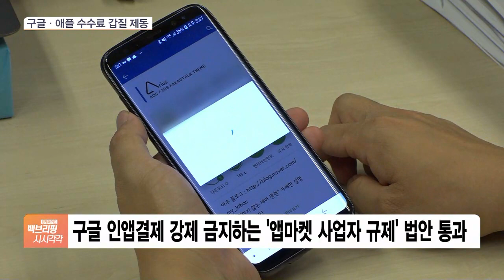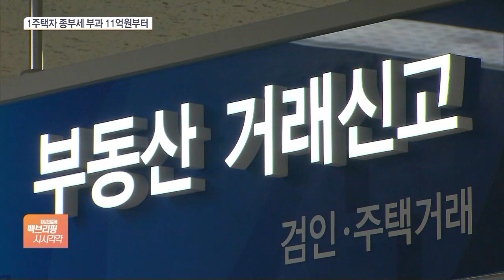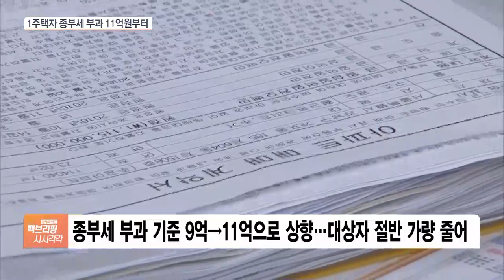구글 수수료 갑질 제동·1주택자 종부세 완화 국회통과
[앵커]

어제(31일) 열린 국회 본회의에서는 언론중재법 등 쟁점 법안을 제외한 21개 법안이 통과됐습니다.

이른바 '구글갑질방지법'을 비롯해 종합부동산세 개정안, 수술실CCTV법 등이 국회 문턱을 넘었습니다.

손석우 기자, 구글갑질방지법 통과 소식부터 알아보죠.

세계 최초로 이런 규제안이 법제화된 것이라고요?

[기자]

그렇습니다.